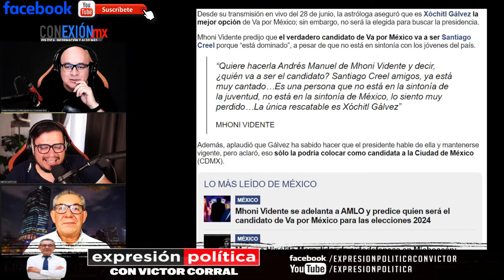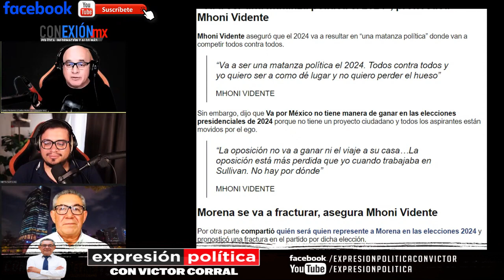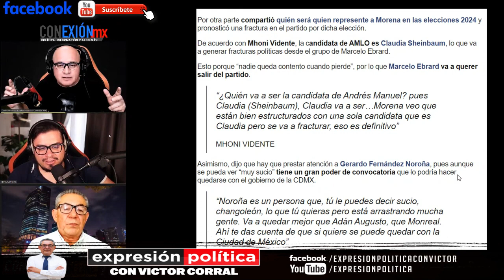Mhoni Vidente madruga a AMLO y revela quién será el candidato de Va x México, quiere ganar fama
La astróloga Mhoni Vidente ha revelado quién será el candidato de la coalición "Va por México" para las elecciones de 2024, antes que el presidente Andrés Manuel López Obrador lo hiciera